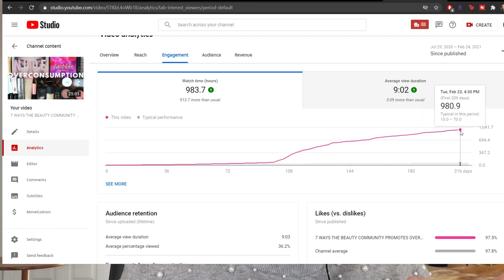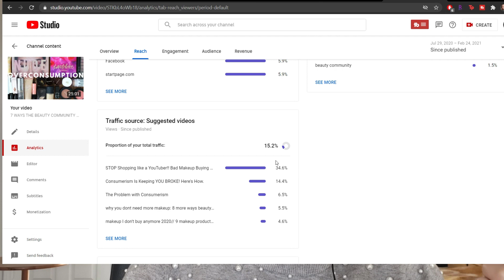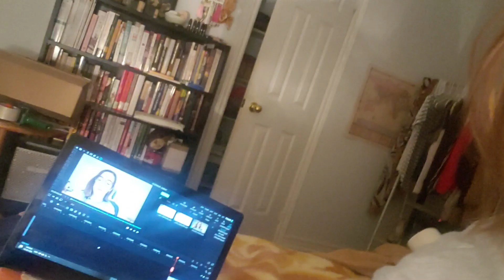are there too many beauty youtubers / is beauty youtube dying / what you gain from starting youtube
are there too many beauty youtubers / is beauty youtube dying / what you gain from starting youtube ... is beauty youtube oversaturated?

Hey y'all, in today's video i'm talking about the topic of beauty youtube and giving my take on where the beauty youtube space is oversatured or "dying." I think there are a lot of great reasons to start a youtube channel, and one in the beauty space for that matter.

W A T C H  N E X T:

skin care project pan intro // skin care products i want to use up this year // project panner

30 things i no longer buy to save money // things to stop buying in your 20s: